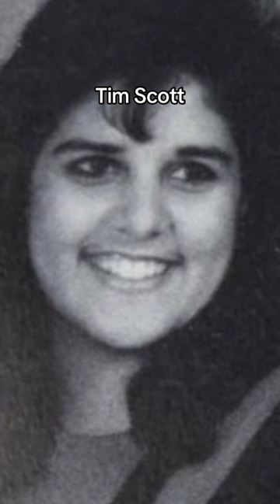2024 Presidential Candidates in High School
Have you ever wondered what the 2024 presidential candidates looked like in high school? Wonder no longer!